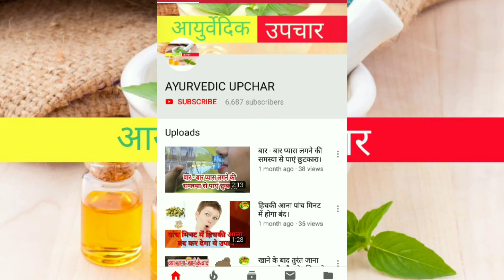KABJ END review in Hindi/ kare kabj Ka safaya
कब्ज एंड वास्तव में कब्ज़ को खत्म करने के लिए बहोत ही लाभकारी दवा है।